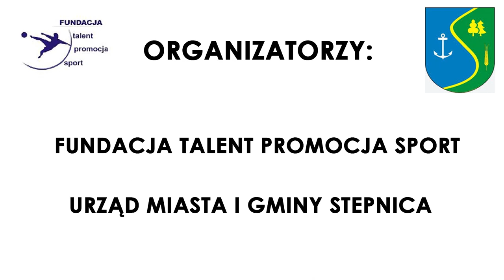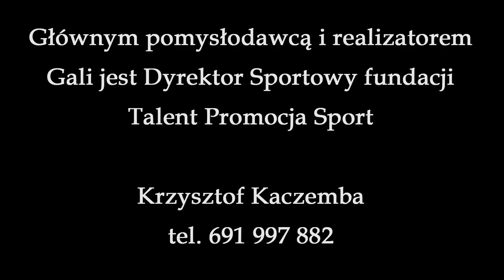7 Gala Sportów Walki w Stepnicy - boks mma muay thai - zapowiedź #1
Stepnica 13 września 2014 - pomagamy chorej Alicji
JUŻ ZA TYDZIEŃ NOWA ZAPOWIEDŹ!!!

Wystąpią m.in - Maciej Linke, Józef warchoł, Berserkers Team i wielu innych.
Gość honorowy Przemysław Saleta
Muzyka Darek Zeto